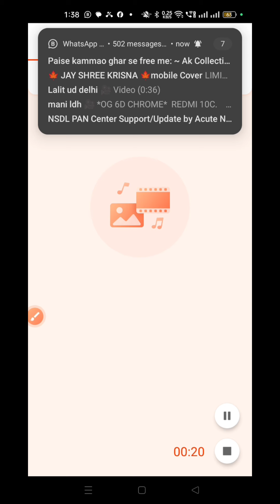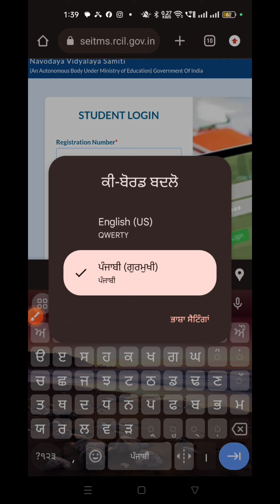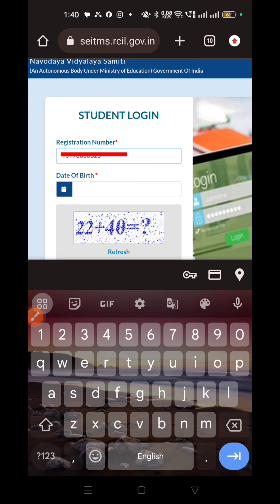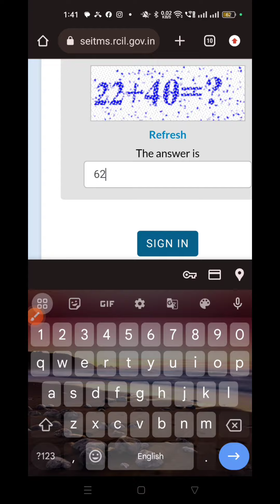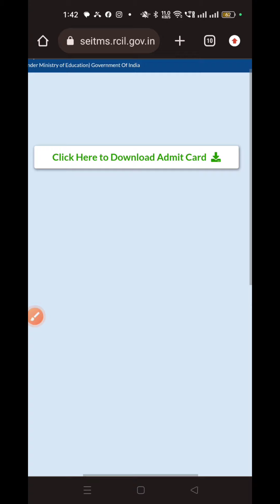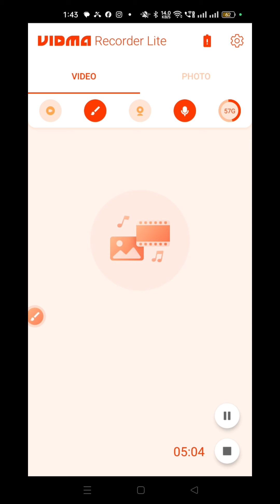How to download jnv admit card for 6th class examਨਵੋਦਿਆ ਦੇ ਰੋਲ ਨੰਬਰ ਡਾਊਨਲੋਡ ਕਰੋ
The Teachers tv
How to download admit card jnv 6th  class
Jawhar navodiya videyalia ke Lea admit card kese download karan
ਨਵੋਦਿਆ ਵਿਦਿਆਲਿਆ ਦੇ 6ਵੀਂ ਕਲਾਸ ਦੇ ਰੋਲ ਨੰਬਰ ਕਿਵੇਂ ਡਾਊਨਲੋਡ ਕਰੀਏ?
ਨਵੋਦਿਆ ਦੇ ਰੋਲ ਨੰਬਰ ਕਿਵੇਂ ਕੱਢੀਏ ?
Link for download admit card 6th class